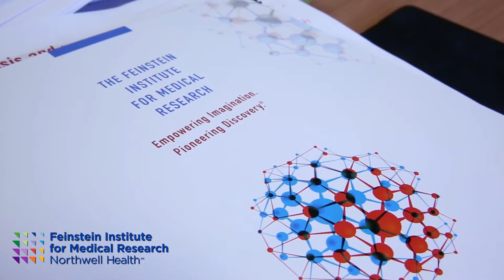A Passion for Research, a Passion for Life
Christine Metz, PhD has dedicated her life to finding new ways to improve the lives of others. Her insatiable curiosity as a child blossomed into a life-changing career as Director of OB-GYN Research at the Feinstein Institute for Medical Research, the research arm of Northwell  Health.